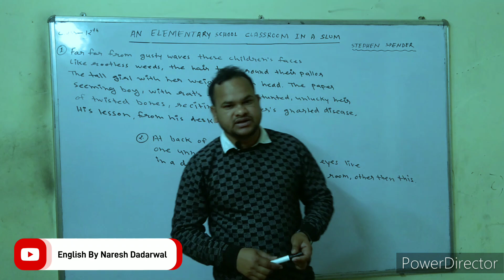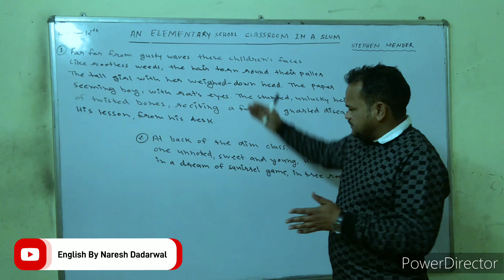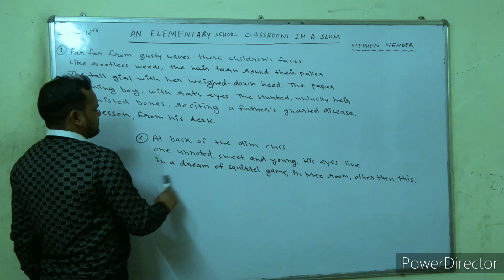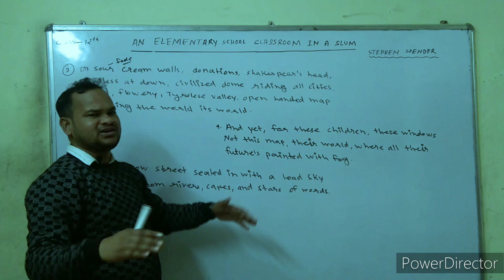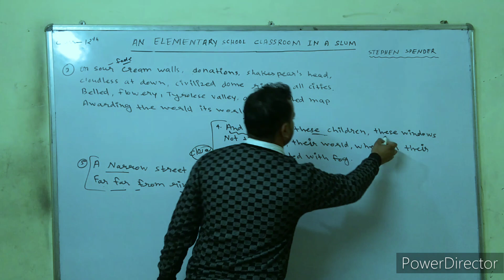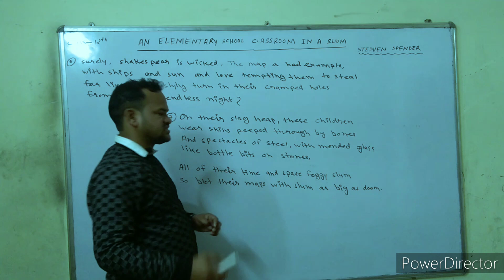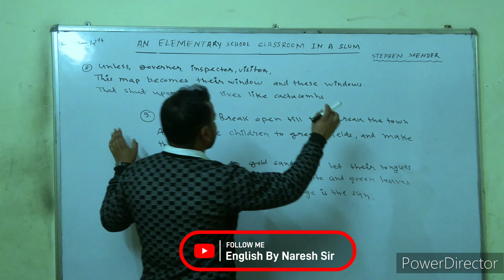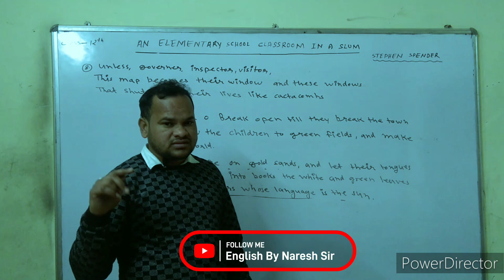An Elementary School Classroom In A Slum Hindi Summary by Naresh Dadarwal Class 12th Poem